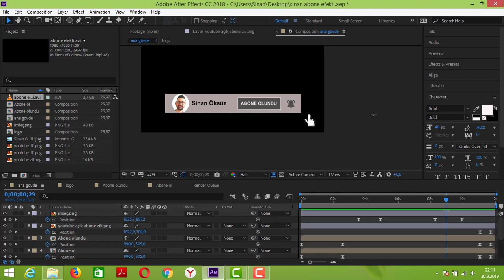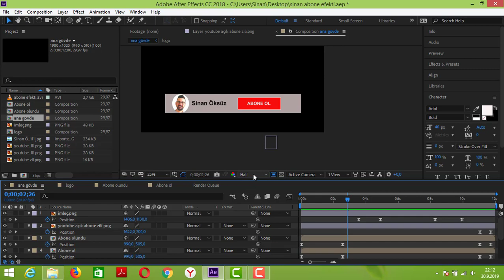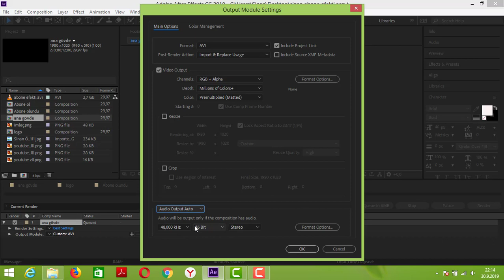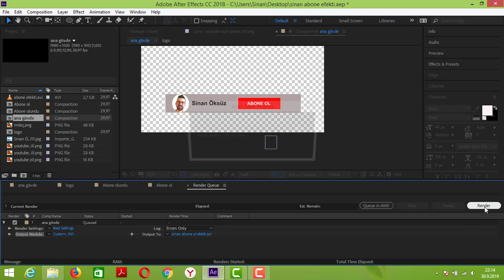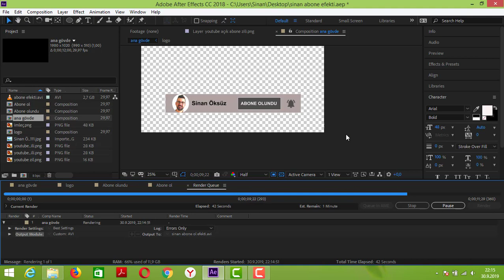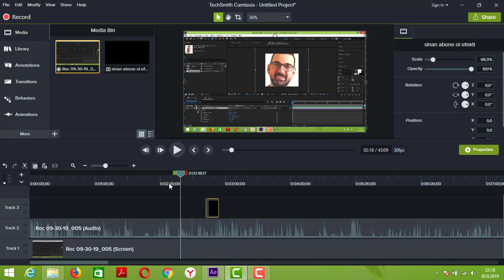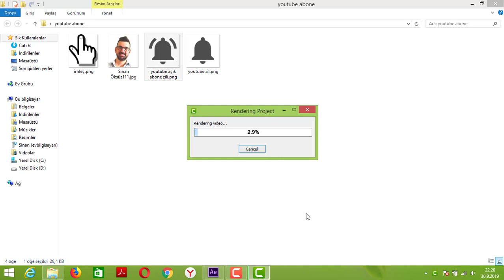Videoya Abone Ol Animasyonu Ekleme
Arkadaşlar bu videomda, yaptığımız animasyonlar videolarımıza nasıl eklenir, videolarımız nasıl birleştirilir? Camtasia Studio ile videolarımızın Render ı yüksek çözünürlükte nasıl alınır? Bunların cevabını bu videoda bulacaksınız. İzle,öğren ve uygula.

"BU KANAL BİR BİLGİ KANALIDIR VE SİZE ÖĞRETİCİ VE EĞLENCELİ VİDEOLAR SUNAR"

Merhaba Dostlar, ben Sinan Öksüz; kanalımı 27 Eylül 2019'da açtım. Sizlere faydalı olacak araştırma yaptığım bilgileri,konuları bu kanalımda sizlere anlatacağım.Tarih,coğrafya,edebiyat,bilim,teknoloji,sanat; hangi alanda olursa merak ettiğim konuları araştıracağım ve sonra bu konuları sizler için video içerik olarak paylaşacağım. Haydi gelin Dostlar, hep beraber hem öğrenelim hem eğlenelim. Yapıcı eleştirelerinizi,video tavsiyelerinizi ve güzel düşüncelerinizi duymaktan memnun olurum.

"Bilgi, bölüşüldükçe artan hazinedir." – Bhartrihari